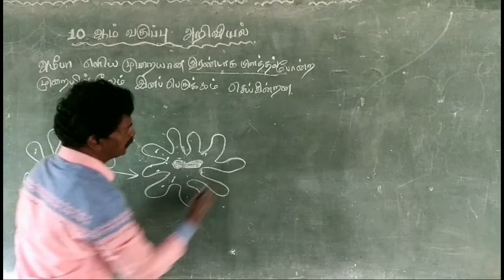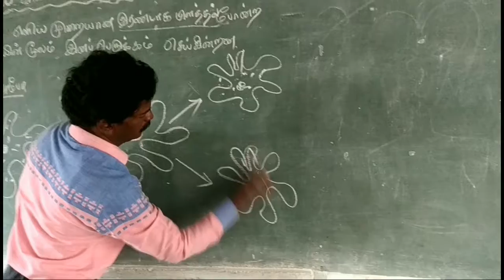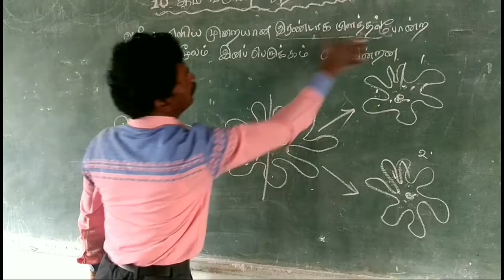உயிரியல் - அமீபாவின் இனப்பெருக்க முறை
உயிரியல்- அமீபாவின் இனப்பெருக்க முறை - பட விளக்கம்.